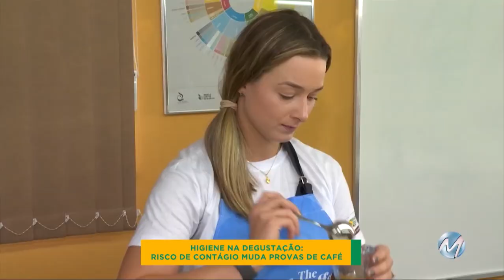HIGIENE NA DEGUSTAÇÃO: Risco de contágio muda provas de café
Risco de contágio após alerta contra novo coronavírus muda forma de degustação de café. Os cuppings de provas da bebida tiveram métodos de análises alterados.